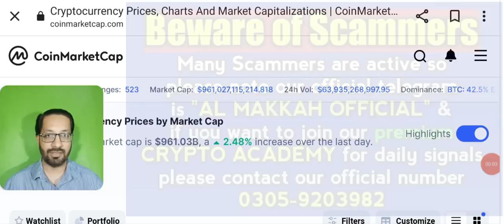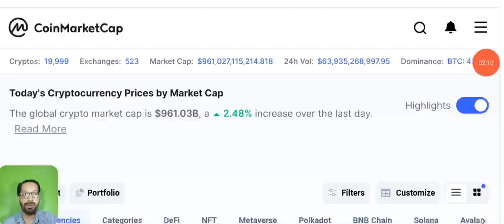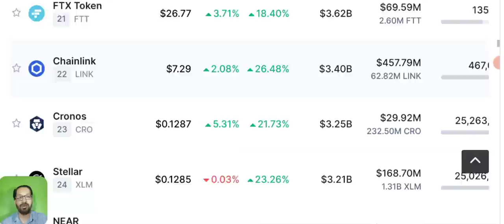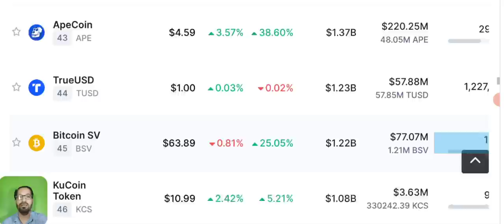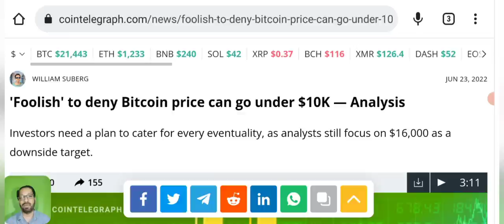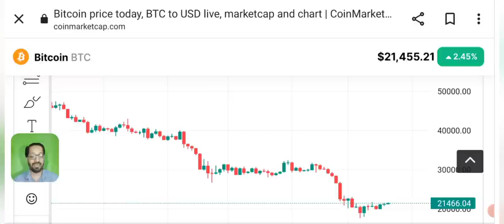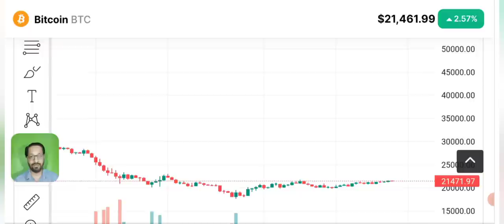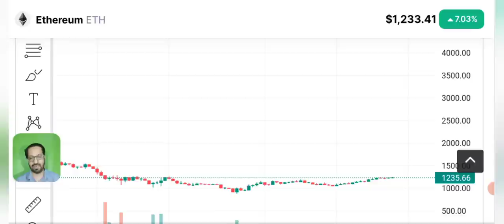Bitcoin Crashing to 10k - Crypto news today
Asalam o alikum today in this video I'm going to share with you the latest crypto market analysis News and update.

Bitcoin news and price prediction.
Why market is going down and crashing and how much more it can crash ? Will btc hit 10k soon ?

What is the next move of BTC?
the countdown for BITCOIN CRASH has begun.
stay Alert anything can happen now.

Tron Trc20: 👇

TJZ5r3ErQe6CtXMdQMWcoZXGTUgNmFvV4S

_____________________________/SOCIAL LINKS\___________________________________